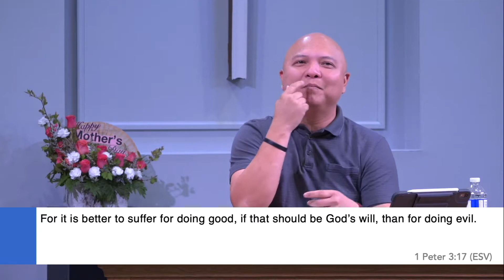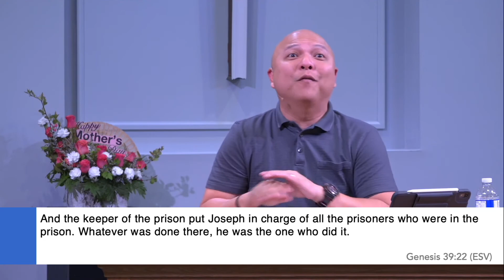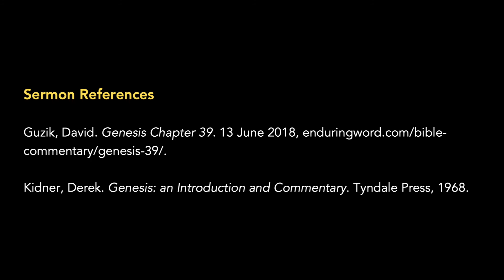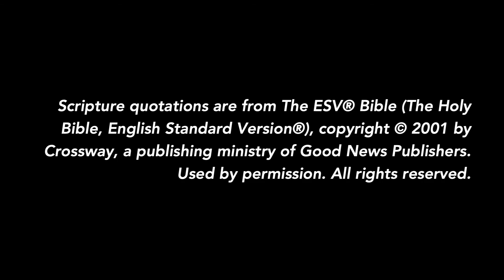The Rescuer, Part 5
May 9, 2021. In Genesis 39, Joseph was bold in doing the right thing even if it led to suffering and jail, but quiet when being slandered even if it led to suffering and jail.  What do we do as Christians when it comes to doing the right thing and standing up for our faith in a broken world?  Are we supposed to just keep quiet and therefore avoid suffering and persecution?  Or do we stand for our principles and beliefs knowing that persecution and suffering will come?  And if so, how are we to handle the suffering and persecution?